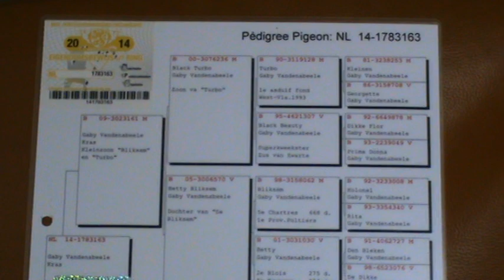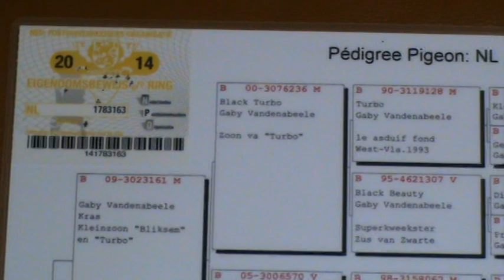Columbofil Margelatu Gheorghe Bucuresti Romania porumbel matca NL 1783163 2014